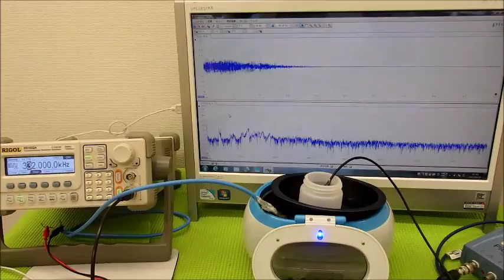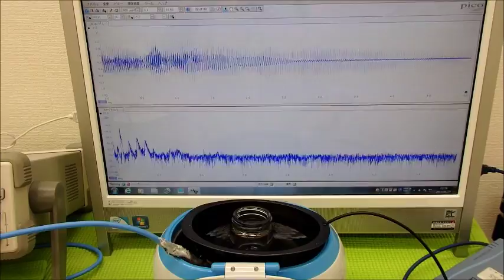超音波の発振制御システム ultrasonic-labo